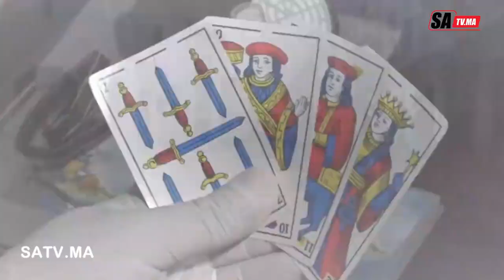السلطة والامن والمجتمع المدني في حملات تحسيسية متواصلة وصارمة ضد مخاطر فيروس كورونا